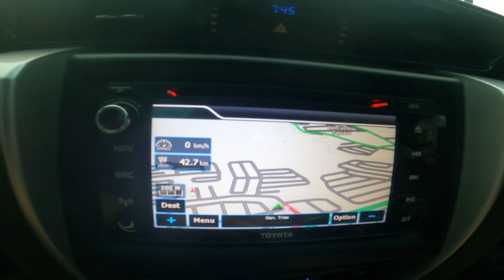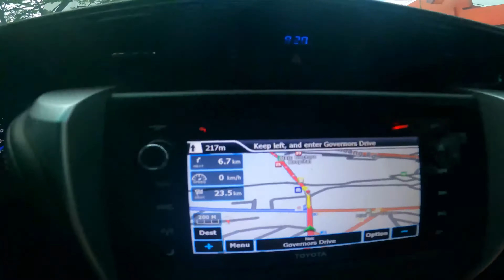BIGLAAN GALA SA KAYBIANG TUNNEL | FAMILY FIRST | NAG YAYANG UMALIS SI KYLA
Masarap mkasama ang Pamilya na sa khit simpleng pamamasyal lang masaya na kayo.

KASAMA sa Vlog ko ang Mahal kong Wife, at si Gabriel and Micaella🥰

FAMILY FIRST

Gear

HUAWEI D15